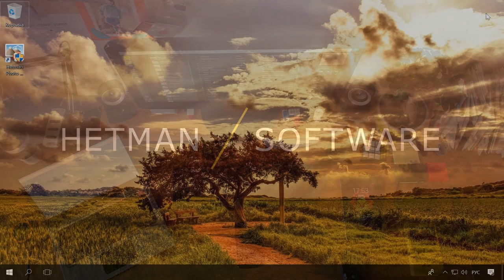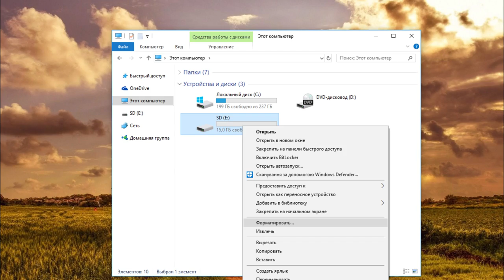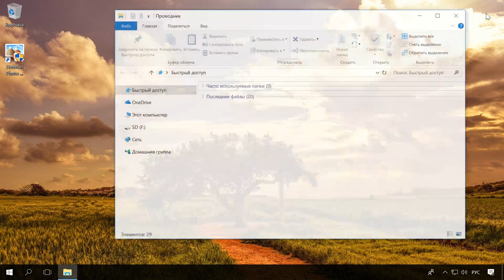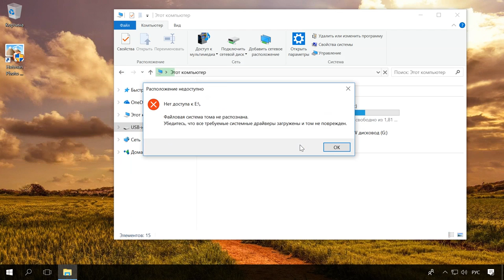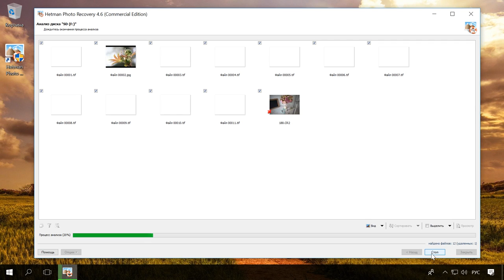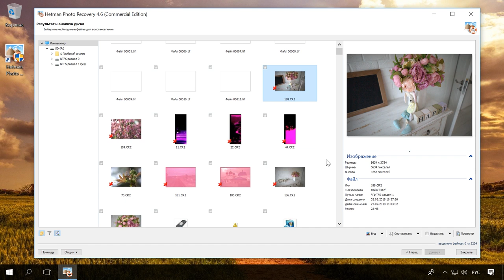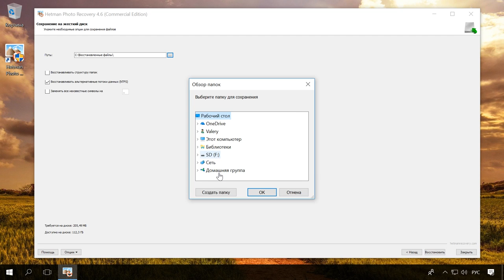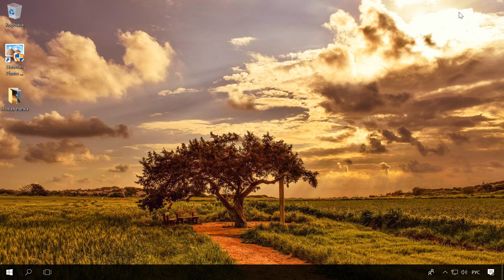Как восстановить Cr2, Raw, Nef, CRW фотографии после удаления, форматирования, очистки карты 📷⚕️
👍 Смотрите как восстанавливать удалённые или утерянные фотографии формата RAW, CR2, NEF, CRW.

Изображение формата RAW – это такое фото, которое сохранено камерой на карту памяти с минимальной обработкой. И хотя все уже привыкли слышать о RAW фотографиях, тем не менее RAW – это скорее обобщённый вид большой группы форматов необработанных (или сырых) фото, формат которых у каждого производителя фотокамер свой.

Содержание:
00:00 - Вступление;
0:30 - Формат изображений разных фотокамер
1:18 - Причины потери RAW изображений
2:39 - Как вернуть утерянные RAW фотографии?

Так, это:
.raw, .rw2 — Panasonic
.crw, .cr2 — Canon
.mrw — Konica
.mrw – Minolta
.orf — Olympus
.arw, .srf, .sr2 — Sony
.dcr, .kdc — Kodak
.nef, .nrw — Nikon
.ptx, .pef — Pentax
.raf — Fujifilm
.srw — Samsung
.raw, .rwl, .dng — Leica

А также:
.bay — Casio
.x3f — Sigma
.ari, .dpx — Arri
.erf — Epson
.3fr — Hasselblad
.mef — Mamiya
.r3d — Red One
.dng — в ПО Adobe

О восстановлении фотографий описанных форматов мы и поговорим в этом видео.
На самом деле, тема восстановления raw изображений очень обширна. Но в данном видео мы детально остановимся на том, как восстановить RAW файлы, которые были утеряны или удалены в результате следующих, наиболее часто встречающихся причин:
• Удаление по ошибке. Это наиболее распространённая причина утери RAW или любых других фотографий.

• Форматирование или ошибка форматирования. Чаще всего речь идёт о необходимости восстановления RAW фото после форматирования именно карты памяти. И дело не только в том, что фотограф сам форматирует карту памяти. Иногда пользователь встречается с ошибкой «Диск требует форматирования», при подключении камеры к ПК.

• Неправильное обращение с картой памяти и повреждение файловой системы. Файловая система носителя информации может быть повреждена в результате извлечения карты памяти из камеры или её отключения во время сохранения или копирования данных, а может и вирусной атаки. В результате, карту памяти или флешку невозможно будет использовать без предварительного форматирования.

• Ошибка копирования или переноса данных с камеры на ПК. RAW фотографии могут быть удалены или утеряны в случае внезапного отключения питания компьютера или камеры во время копирования или переноса данных с памяти фотоаппарата на компьютер или ноутбук.

Хочу ещё раз обратить внимание на то, что при случайном удалении файлов в 99% случаев у вас с их восстановлением никаких проблем не возникнет. А при неправильном обращении с картой памяти и камерой, ошибке или повреждении файловой системы, качество восстановления данных будет зависеть от множества факторов. А это значит, что восстановление 100% данных в 100% качестве не всегда даже физически возможно.

На этом всё. Задавайте интересующие вопросы в комментариях. Всем пока.

Другие видео: восстановлениеCr2, восстановлениеRaw, восстановлениеNef, восстановлениеCrw, ВосстановлениеФотографий.